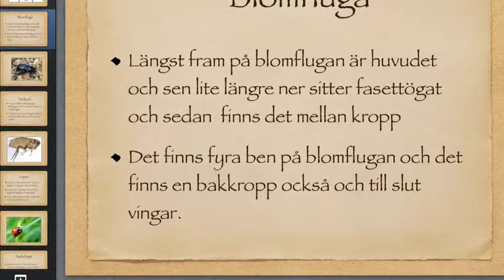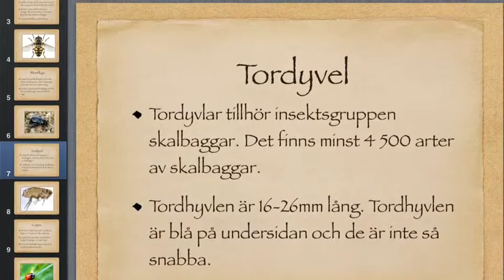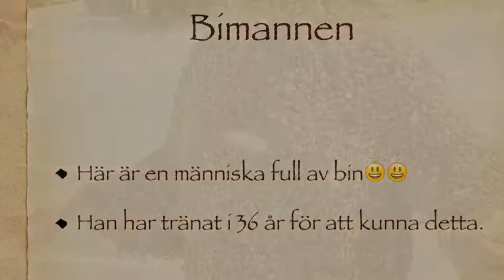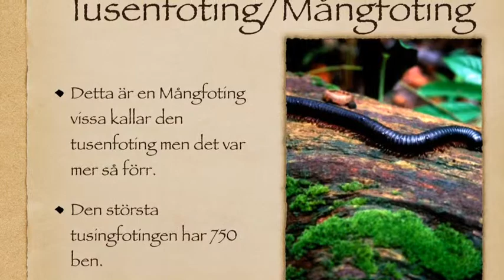Insekter Av Theo & Märta